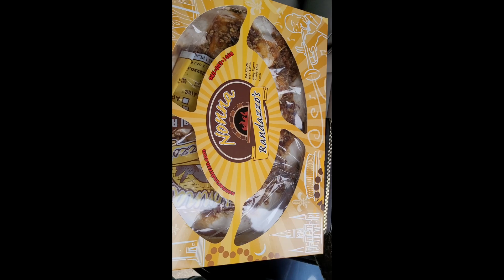It's That Serious!! Randazzo's King Cake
Happy Mardi Gras, everyone!! If you're ever around "these parts" during Mardi Gras time, get you a Randazzo's king cake.  They have a few varieties to choose from. I don't think you'll be disappointed. Also, if you are celebrating, please be safe and responsible. Love Ya!!

My address:

Shananah
P.O.Box 155
Angie, LA 70426

ShananahYT